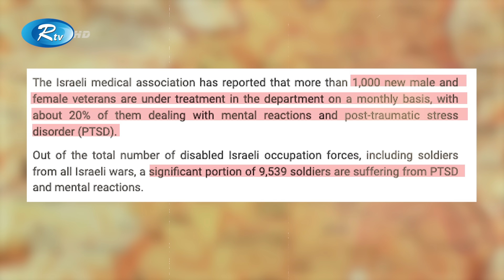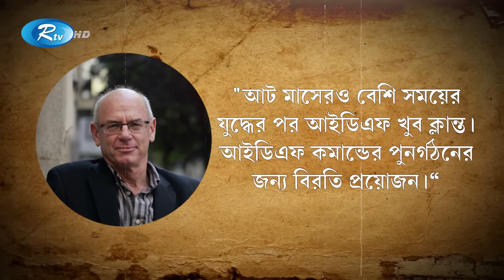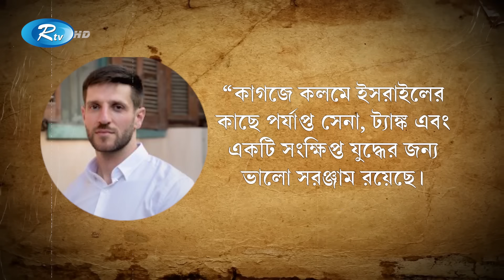সেনা সংকট, হাজারো ই'সরা'ইলি সেনা পা'গল! | Rtv News